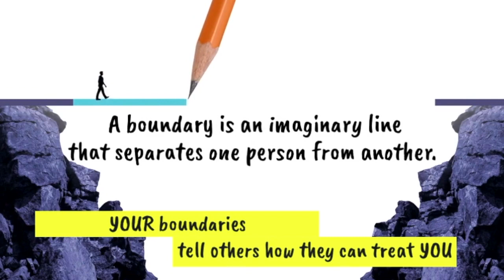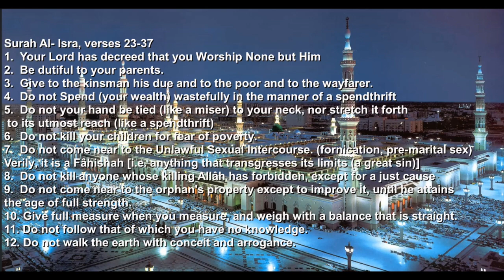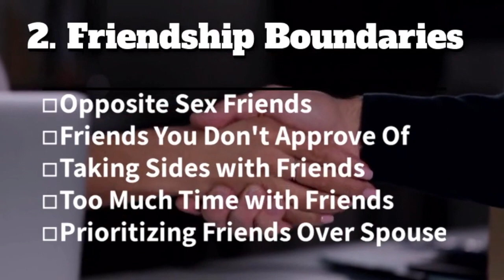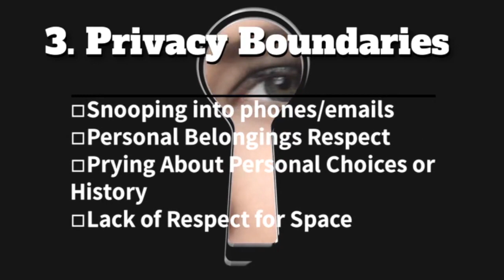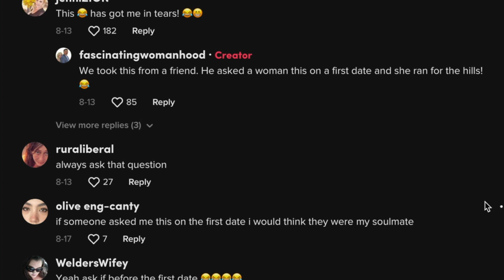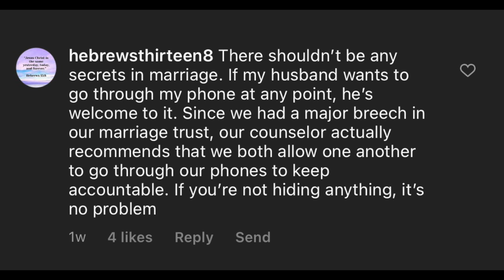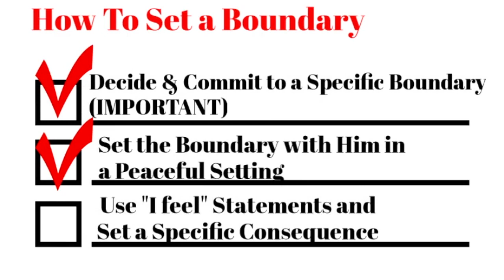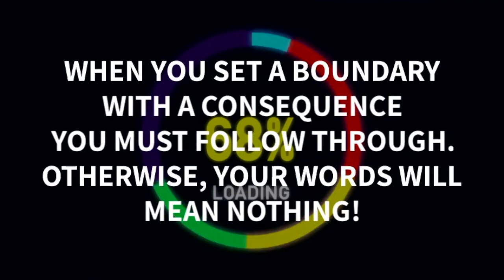5 Boundaries for Relationships | How to Set Boundaries with HIM!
Want to learn more about Fascinating Womanhood? We have several best selling books- check them out below!

MY BOOK ☀️☀️☀️Fascinating Womanhood for the Timeless Woman:

MY WORKBOOK☀️☀️☀️Fascinating Womanhood for the Timeless Woman Workbook:

MY MOTHERS BOOK🌸🌸🌸Fascinating Womanhood, Vintage Edition:

MY MOTHERS WORKBOOK🌸🌸🌸Fascinating Womanhood, Vintage Edition Workbook:

MY MOTHERS BOOK FOR SINGLES🌺🌺🌺Fascinating Girl:

MY BOOK FOR LOVE❤️❤️❤️The Love Journal:

MY MOTHERS BOOK FOR PARENTS🌼🌼🌼All About Raising Children:

Bitcoin
1L1hhYydSK57GNPbcsiTcENjgNsCHTbzMt

Ethereum
0x8103fCF650C50057AD0838b24EC608b8Bc0823E8

Litecoin
LaX6jfJ3kWg61FjhFwG7amUpXJmRk5jQZL